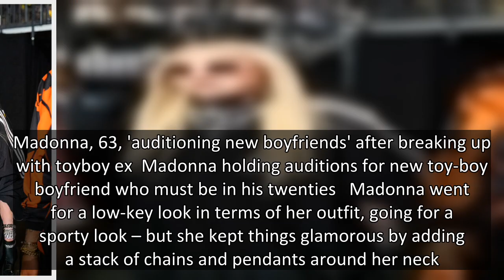Madonna, 63, looks younger than ever in wrinkle-free appearance at boxing match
Madonna appeared younger than ever this weekend as she headed to watch a boxing match with her son David Banda.  The 63-year-old wore her platinum blonde locks in a sleek, straight down 'do, with some tucked behind her ears to frame her smooth complexion.  The Like A Virgin star wore a pair of pink Balenciaga sunglasses and dewy looking makeup, as well as a rosy tiny on her lips.  And despite being in her early sixties, the star appears to be ageing backwards as not a single wrinkle was visible